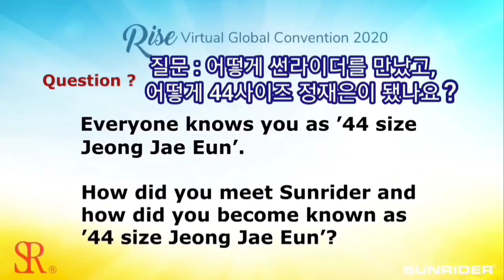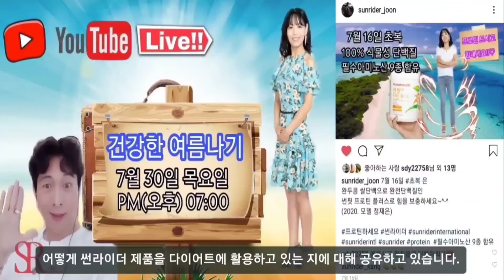Sunrider Grand Convention 썬라이더 그랜드 컨벤션 인터뷰 영상